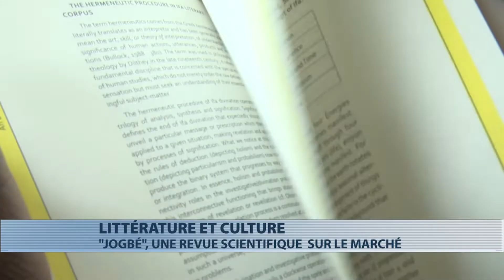Littérature : "Jogbé", une revue scientifique du Larefa